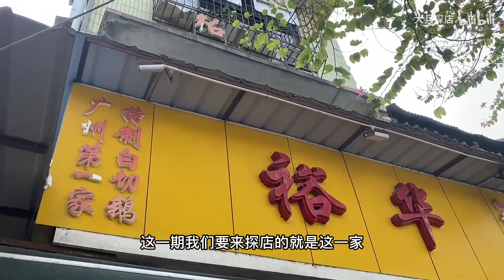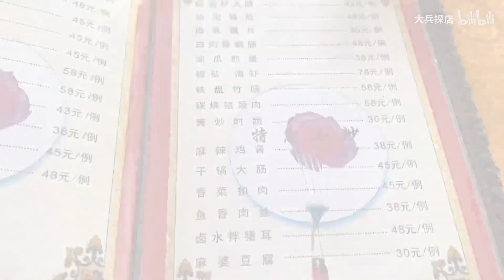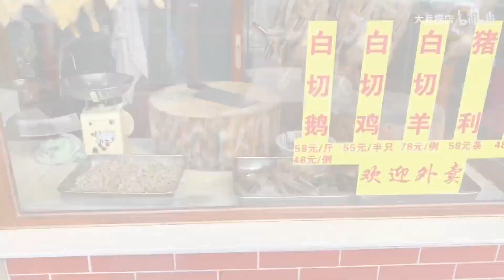40年老字号广州第一白切鹅，鹅肉甘香鲜美，28元鹅肝炒饭锅气十足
裕华是广州的一家40年老字号餐馆，主营各式粤菜，其中招牌白切鸡，裕华鸡，白切东山羊远近闻名，白闻不如一试。